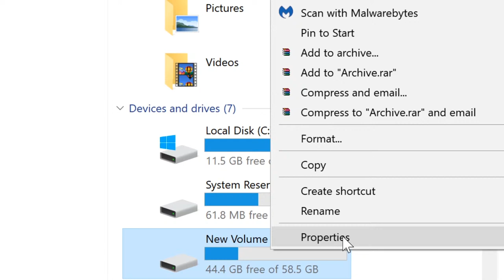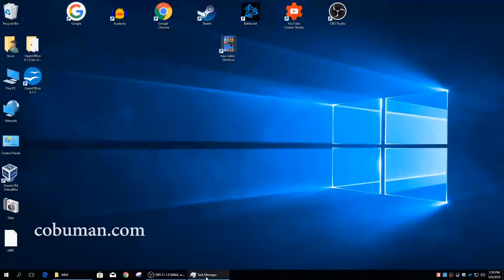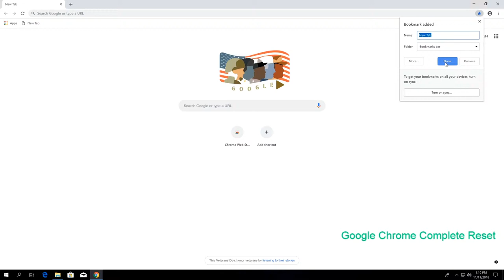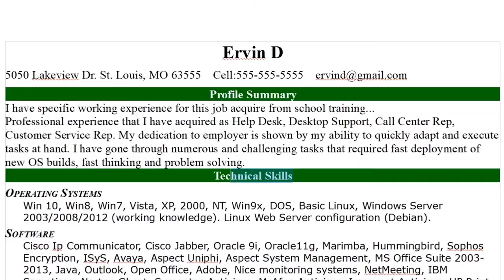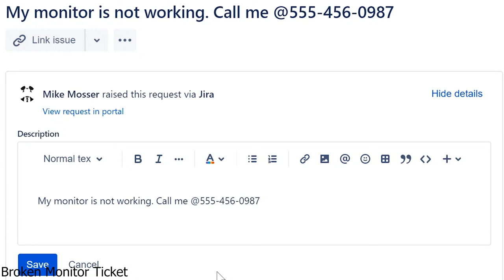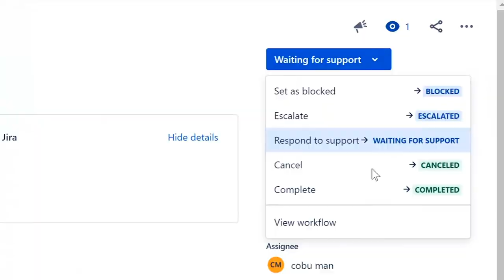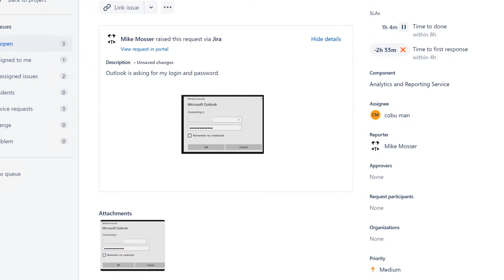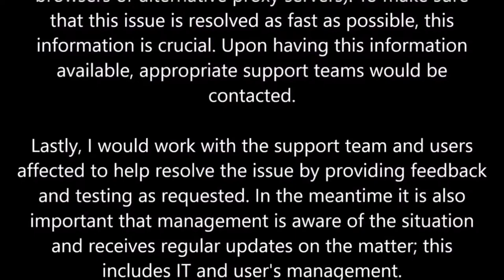Tech Support TV, Topic: Help Desk Tier 1 & Tier 3 Learning Program😉🔥